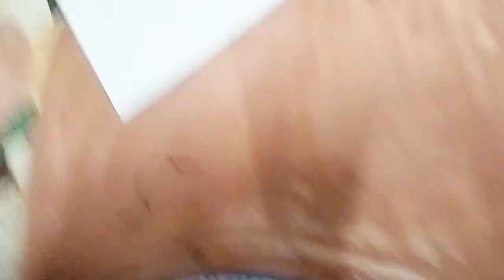How To Use Hot Melt Glue Gun ? Complete information about Hot Melt Glue Gun 20watts.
Glun Hot Melt Glue Gun
Glun brings to you this glue gun which is available in a set of attractive colours. The glue gun features a 20W wattage. It comes with a triggered on and off switch along with a LED indicator. The glue gun is accompanied with 10 transparent glue sticks which can be used along with it.

Please watch our video and see how it works. Its very useful for kids school projects.

Thanks ,
Radiant Suryansh